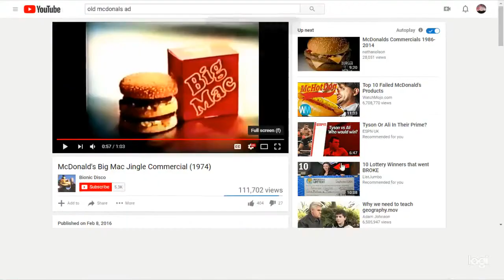A BRIEF REVIEW OF AN OLD AD.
HAMBURGER AD